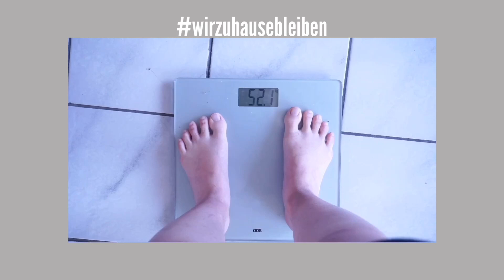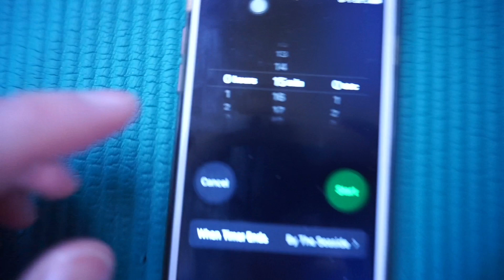Quarantine Abs challenge Day 1 | มาดูกันสิว่าถ้าตั้งใจทำจริง ๆ จะทำได้ไหม